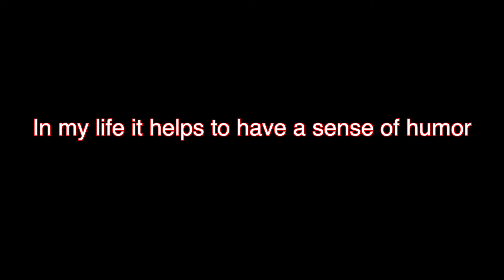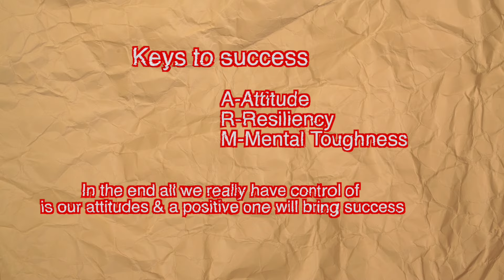Driven! No Excuses to get back to normalcy- Greg Reynolds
A day in the life of Army Veteran Greg Reynolds. The simple things get harder with limb loss. Ones ability to keep pushing to get back to normalcy proves possible when you have the right attitude. Greg's secret is his acronym ARM! You'll never say I can't again!